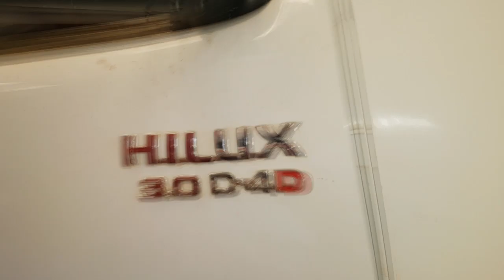EP. 114 // Giro Especial de Sábado: ÓLEO CÂMBIO AUTOMÁTICO HILUX, DENTADA S-10, FREIO HILUX...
Não perca!

Manhã de domingo e um B.D.M especial para você, então esse já merece aquele like!

Um giro nos serviços de sábado na mecânica, finalizando as "Hiluxes" dos motores, trocando o óleo do câmbio automático da branca e fazendo o freio da prata, e mais correia dentada de uma Chevrolet S-10 e do Gol!

B.D.M. no ar!

(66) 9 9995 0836 (WhatsApp)